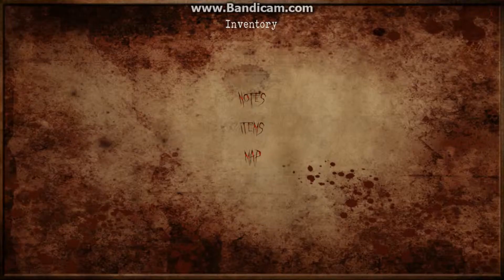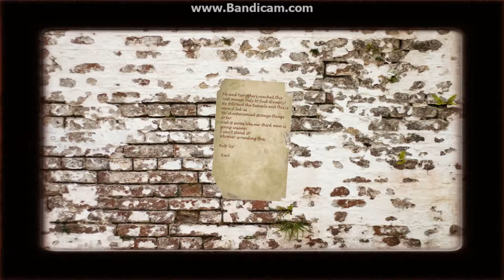Terrified Tuesdays: The Forgotten Ones part 2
Progress...finally.